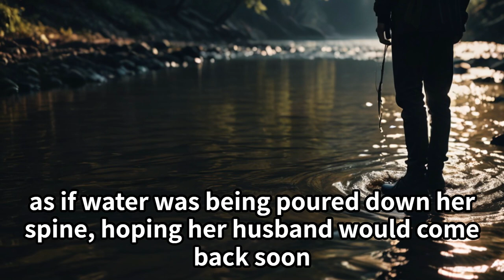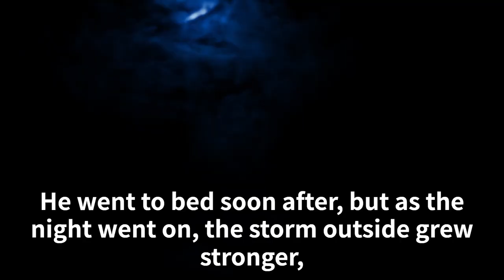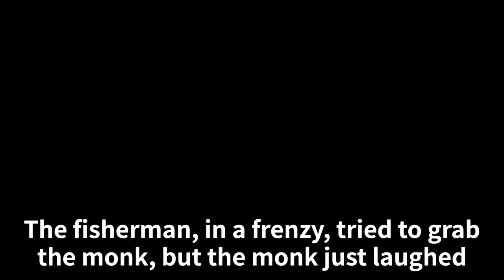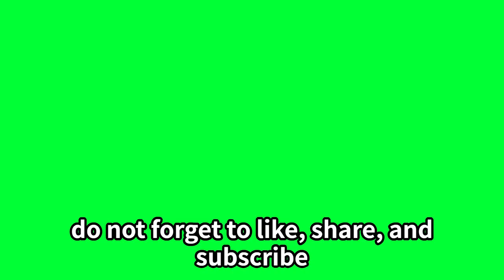The Sea Monk: A Japanese Tale of Mystery & Suspense by Kōtarō Tanaka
Dive into the depths of traditional Japanese folklore with our latest episode, "The Sea Monk" by Kōtarō Tanaka. This mesmerizing tale of mystery and suspense set against a coastal backdrop artfully weaves the mundane and the extraordinary, leaving you on the edge of your seat. Explore the thin line between the natural and the supernatural, and ponder the human response to the unknown. Don't miss out on this captivating journey.